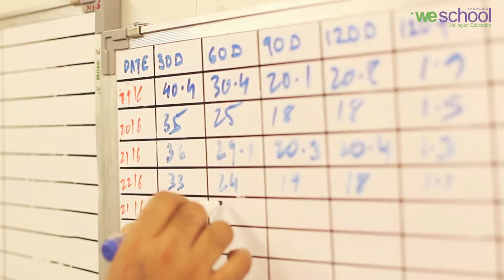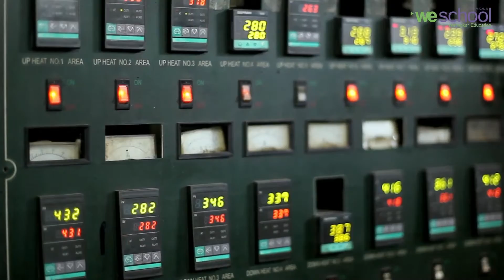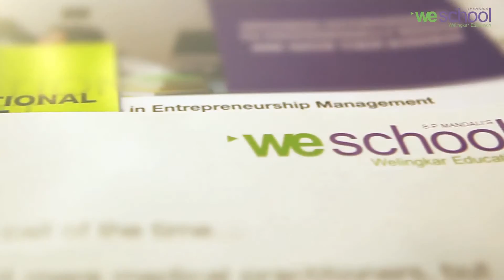WE School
Promotional video for We School